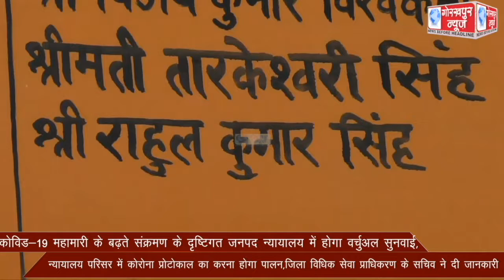कोविड-19 महामारी के बढ़ते संक्रमण के दृष्टिगत जनपद न्यायालय में होगा वर्चुअल सुनवाई,न्यायालय परिसर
कोविड-19 महामारी के बढ़ते संक्रमण के दृष्टिगत जनपद न्यायालय में होगा वर्चुअल सुनवाई,न्यायालय परिसर में कोरोना प्रोटोकाल का करना होगा पालन,जिला विधिक सेवा प्राधिकरण के सचिव ने दी जानकारी